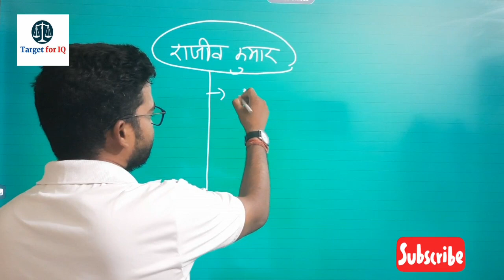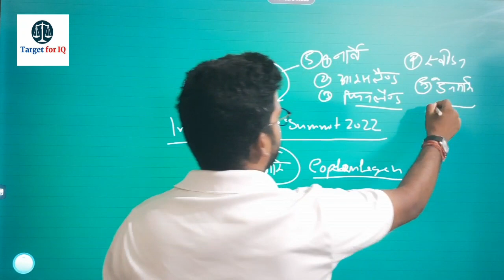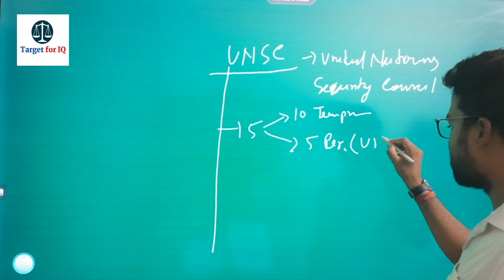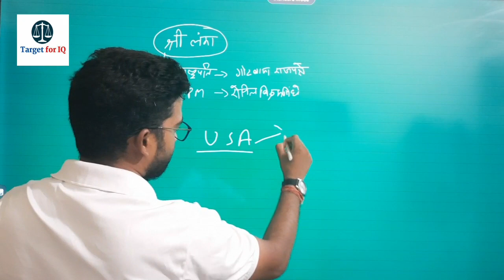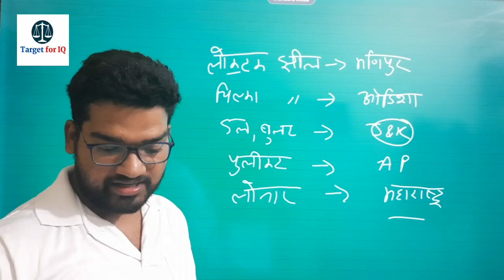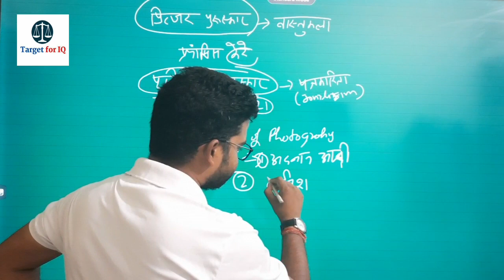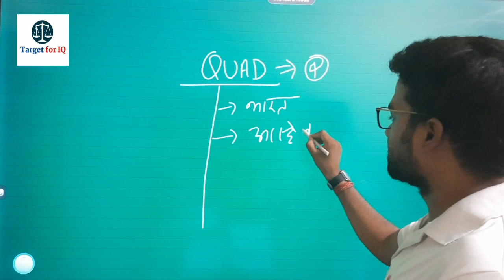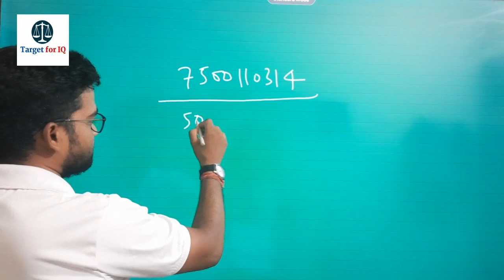Current Affairs 2022 - UP apo 2022 - CLASS #1 currentaffairs #2022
हमारे यहां दो तरह के courses हैं

1:- Fee gs paper pre and mains 3000
Class time 10am , 5:30pm ,8pm

Fee law paper pre and mains 3000
 7am, 6pm,4pm
If join both fee 5000

Live classes on our app,with pdf notes
Including 1Year Current Affairs, leading case, disscusion with teacher ,10 test series includes
Class time 10am gs by satendra singh
Class time 7am police act Law by ravi sir

Only gs pre  fee 2000
Only law pre  fee 2000
(Sab kuch mil jayga)
If join both gs and law pre 3500

2:- telegram paid group ,pdf notes,  Current Affairs, test series  includes, complete guidance
Gs fee 1200 pre
Law 1200 pre

3 only police act fee 699
Live class ,with notes

4 only test series  pre
    Gs fee 499
    Law fee 499
Gs & law fee 699
(Total 30 test, (model/subject wise )
Both languages
Note- सभी क्लासेज हमारे ऐप (Target for IQ) पर चलेंगी और नोट्स टेलीग्राम में दिए जाएंगे
Duration TILL exam

Join करने का तरीका👍
Name?City?Medium?
Course name?
Send payment screen shoot